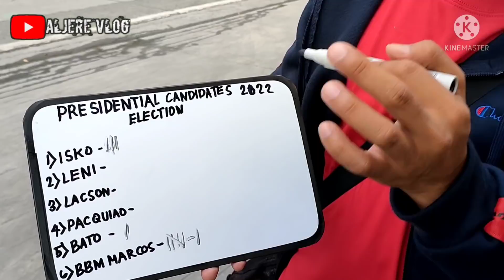PART1| NAG KAINITAN BAKIT DAW SI BBM MARCOS? LANDSLIDE SI BBM